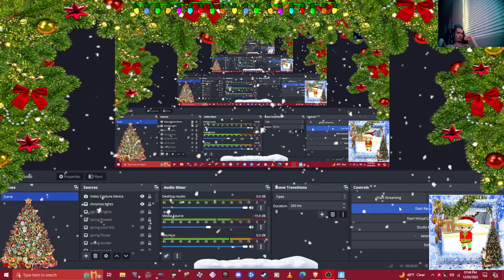fortnite new season